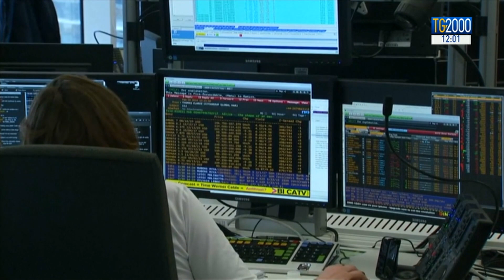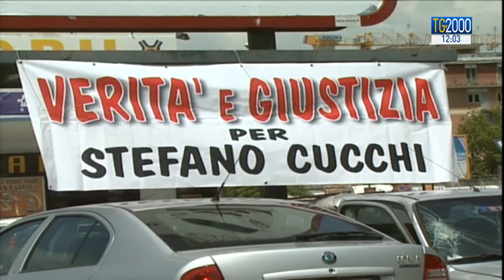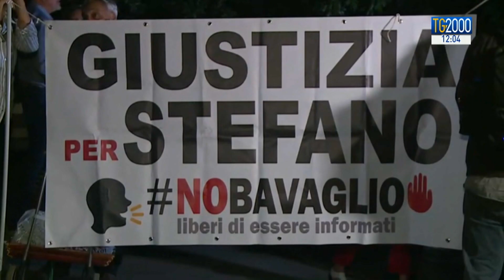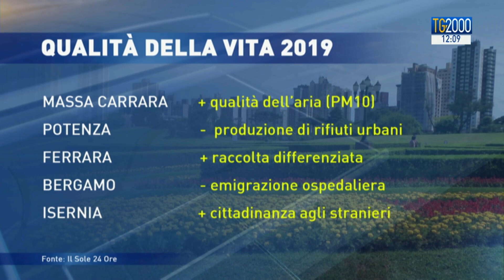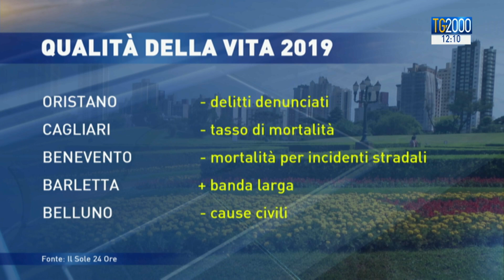TG2000 del 16 dicembre 2019 – Edizione delle 12